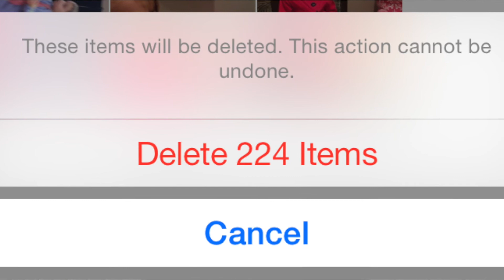Should I Post About My GF | BF On Social Media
Relationships are hard to navigate especially when it comes to choosing whether or not to post on social media. After asking many friends and strangers what they thought, I've gathered the top 15 reasons of the pros and cons to this topic. Watch my video to see if any of these answers relate to you!

Are there other reasons that I missed? I'd love to hear from you!

Chapters:
0:00 Introduction
0:30 Pros
1:30 Cons

It'll keep me motivated to make more! 💪😍  Thanks so much!